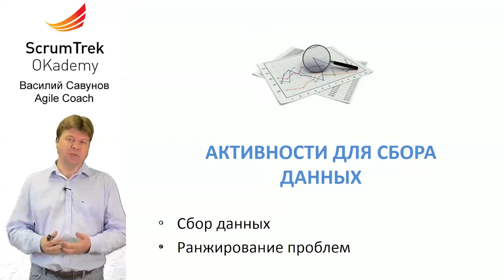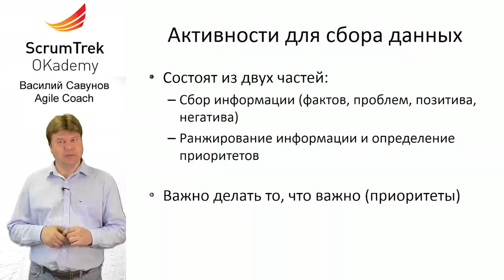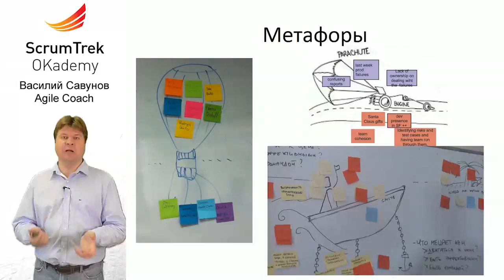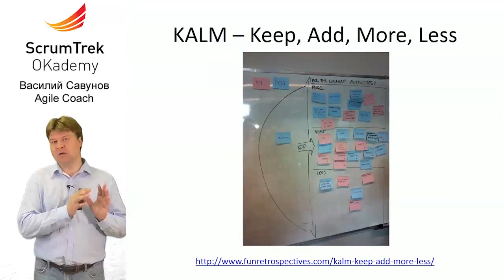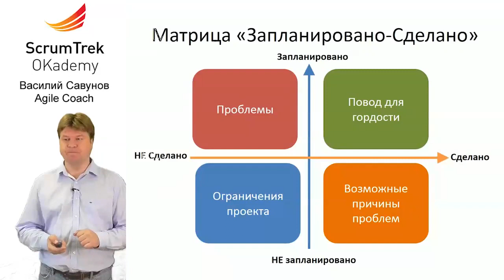Варианты Agile ретроспективы // Часть 2. Сбор данных и ранжирование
✳️ Во второй части из 7 обучающих видео "Agile ретроспектива" подробно раскрывается этап "Сбор данных и ранжирование".

Автор Василий Савунов.

В этом видео: как сбор фактов и проблем за прошедший спринт, как использовать метафоры, KALM, матрицу "Запланировано-Сделано" и другие техники визуализации, а также как ранжировать полученные проблемы для последующего этапа по поиску решений.

Эти видео предназначены скрам-мастерам и всем, кто проводит ретроспективы в своих командах.